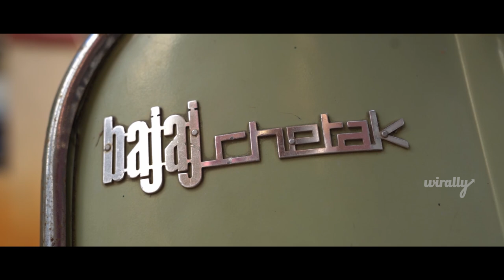Javari Haida bengalurige Banda || Sandeepsm || Wirally Kannada || Tamada Media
Wirally Kannada - A prime destination for lighthearted, and feel good content.

Starring* - Sandeep, Sachin Padhu ,Nandini, Dhanush, Chethan, Sachin Sharma
Written & Directed by: Basvaraj G V
DOP - Sachin Padhu
Assistant Dop : Prasanna kalakar
Publicity Designer : Manoj
Executive Producer: Phalgun Kesharaju
Producers: Rahul Tamada, Saideep Reddy Borra
Production Department: Harish L